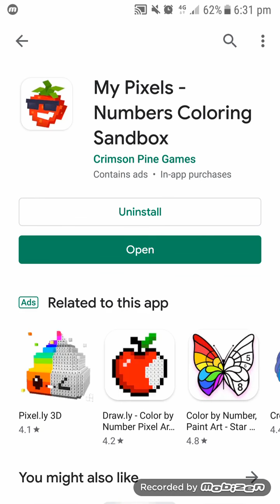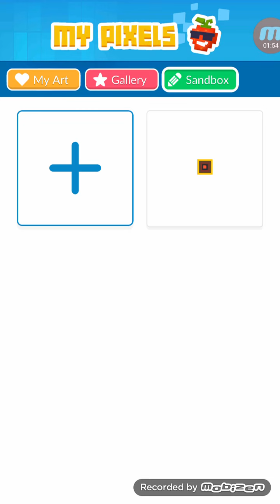My Pixels - Numbers Coloring Sandbox